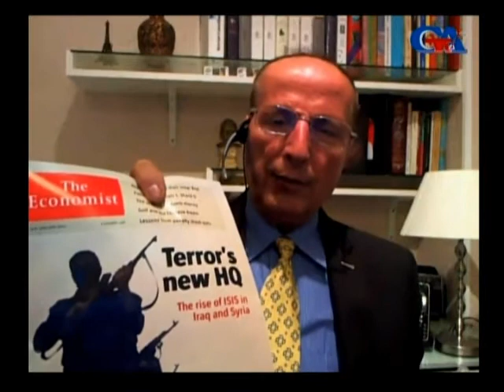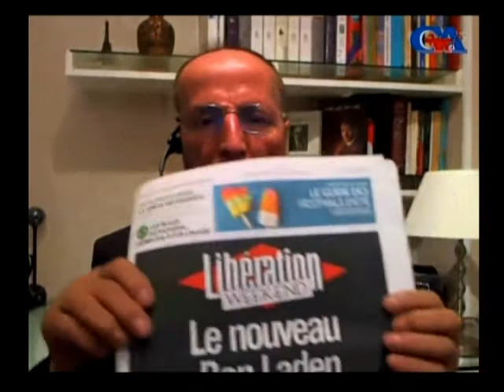GünazTv June.15.2014 (1) ماشااله رزمی: تصرف موصل توسط داعش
M. Razmi Güney Azərbaycan Tv gunaztv gunaz canli Güney Azərbaycan Günaz Radio South Azerbaijan